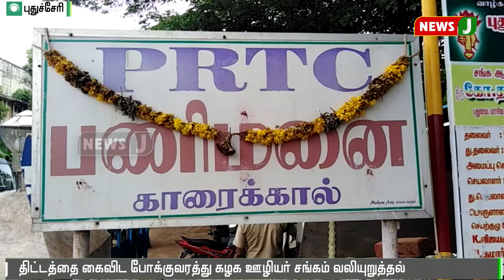தனியார் பங்களிப்போடு பேருந்துகளை இயக்க புதுச்சேரி அரசு திட்டம் என தகவல்